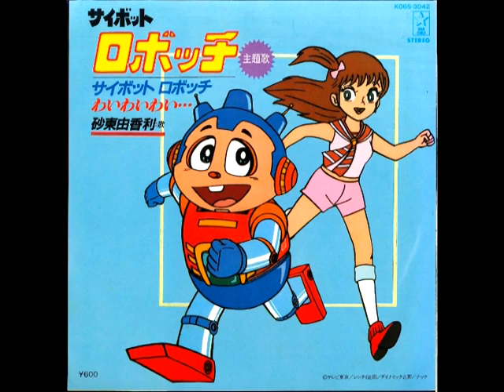サイボットロボッチ ED「わい わい わい…」by 砂東由香利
『サイボット ロボッチ』全長のエンディングテーマです。この曲はとても明るいですね。
歌・作詞 - 砂東由香利 / 作曲・編曲 - 入江純 / 発売 - キングレコード

The full ending theme to Cybot Robotchi, an anime from 1982. The title is a play on words; "wai" is an exclamation similar to "yay" or "whee", but it also sounds like "why" in English.
Lyrics and vocals by Yukari Sando / Composition and arrangement by Jun Irie / Distributed in Japan by King Records